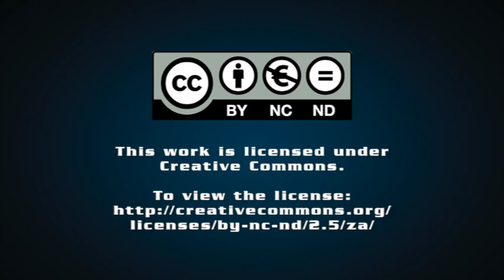GNU could spark SA's economic revival – Justice Malala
Renowned South African political commentator Justice Malala on Tuesday expressed positive sentiments on the possibility of prosperity with the formation of the Government of National Unity (GNU), however, he warned that there are significant risks that various parties could pull apart.